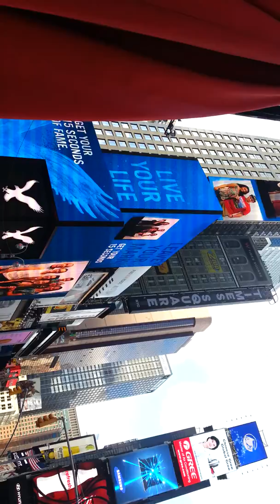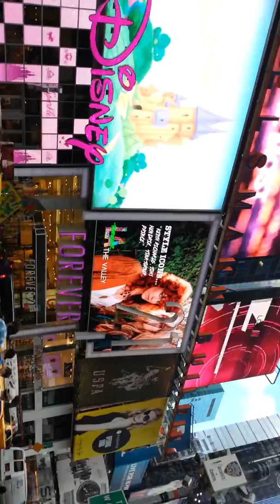Times Square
Esperando o Alexandre